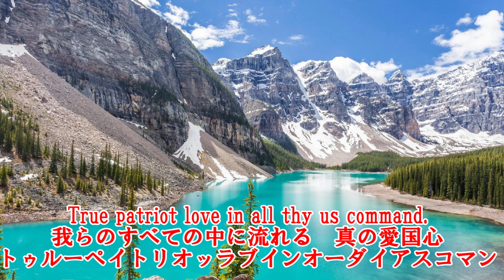カナダ国歌 オ・カナダ O Canada 英語・日本語歌詞 カタカナ読みつき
カナダ国歌。新しい歌詞です。